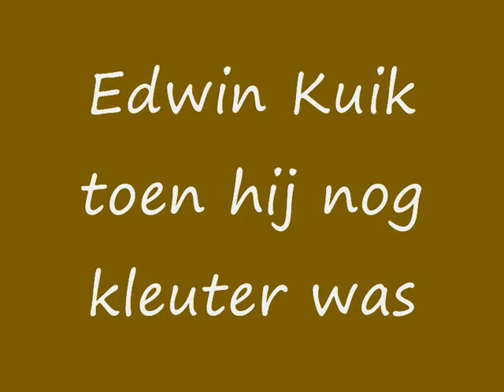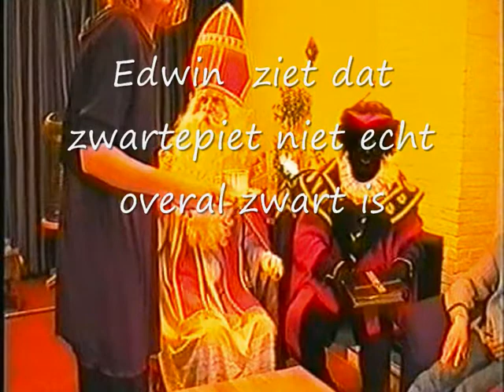Edwin Kuik als Kleuter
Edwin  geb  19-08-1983